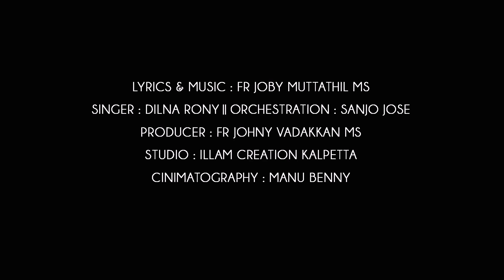ST JOSEPH'S SONG || NEETHIMAN || FR JOBY MUTTATHIL || FR JOHNY VADAKKAN || DILNA RONY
വിശുദ്ധ യൗസേപ്പിതാവിനു ആദരവോടെ .
നീതിമാൻ

NEETHIMAN
LYRICS & MUSIC ; FR JOBY MUTTATHIL MS
SINGER : DILNA RONY
PRODUCER : FR JOHNY VADAKKAN MS
ORCHASTRATION: SANJO JOSE
STUDIO: ILLAM CREATION KALPATTA
CENEMATOGRAPHY : MANU BENNY

വാർത്തകൾ നിങ്ങളുടെ വാട്ട്സ് ആപ്പിൽ ലഭ്യമാക്കുവാൻ നിങ്ങൾ ആഗ്രഹിക്കുന്നുവൊ? എങ്കിൽ ഞങ്ങളുടെ ഈ ഗ്രൂപ്പിൽ ക്ലിക്ക് ചെയ്ത് പങ്ക് ചേരുക